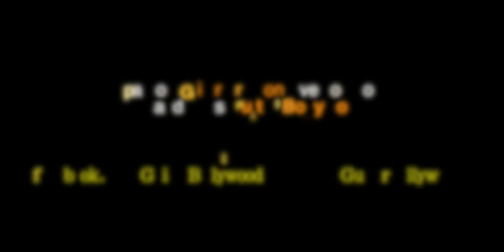Guitar Fremont Performance - Part 2 of 2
"Guitar Fremont" was a guitar instruction class of mine, that ran for about 8months, September 2014 through May 2015. This was the final recital evening, May 17th 2015.

Credits:
Guitars: Amruta, Devashish, Arnav, Shubho, Prasant, Ashish, Durga, Rohit, Tejas, Rashi, Shreyansh, Anand
Singers: Anika, Amruta, Shubho
Bass: Mahesh Kumar
Maracas: Amber Sharma
Cajon: Satyajit Sahu
Sound, mixing: Ramana Turlapati